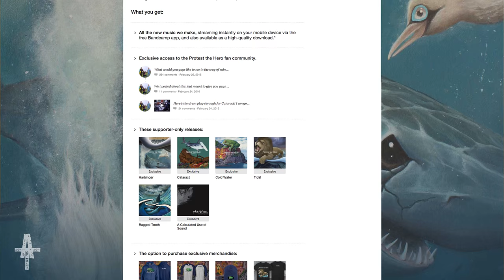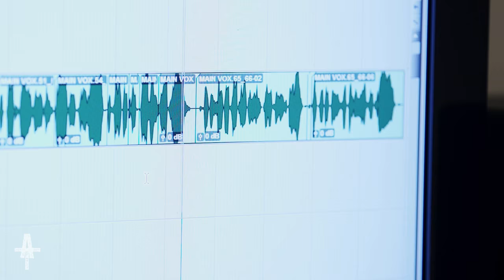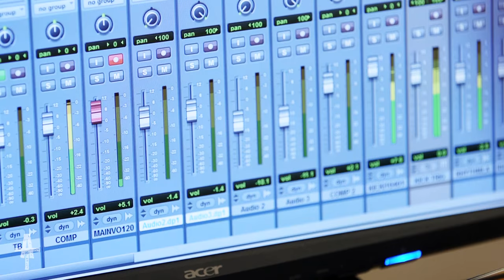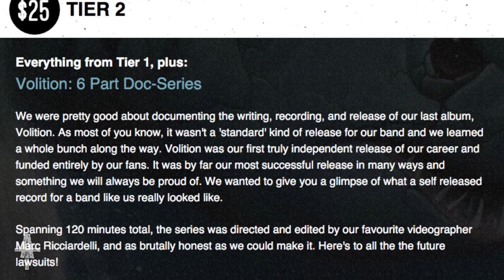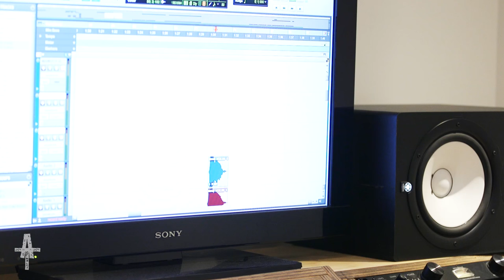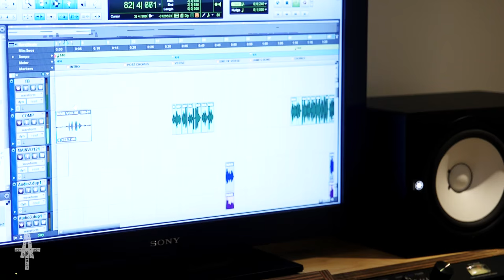Protest The Hero shake things up with their subscription song service | Eh-ggressive Tendencies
Back in November 2015, we spoke with Luke Hoskin of progressive metal outfit Protest The Hero to reflect on 10 years of their debut full-length album 'Kezia.' While we were at the studio, we also spoke to him about the band's new subscription song service and got a little preview of Rody's vocal tracks for their December release; the third song off their 'Pacific Myth' EP. November 24, 2015.

Interview by Bradley Zorgdrager
Filmed + edited by Katherine Kwan

▶▶ NEW episodes of Aggressive Tendencies air every other Thursday.